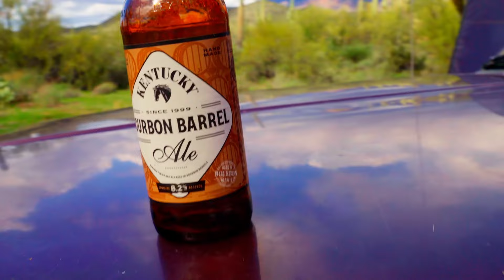Fly Fishing, the salt river and Boondocking at superstition mountain in Arizona ￼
Decided to try to do some flyfishing on the salt river here in Arizona, but got skunked . The river doesn’t get stocked very often and there is crazy amount of people fishing this every day. It was fun, and I got the line wet. Drove over to superstitious mountain, and then did some Boondocking ￼ with beautiful amazing views.

Hi, my name is john and I am 69 years old living full-time out of my jeep Cherokee XJ,  just live the dream .￼